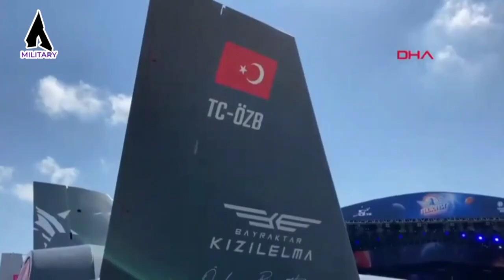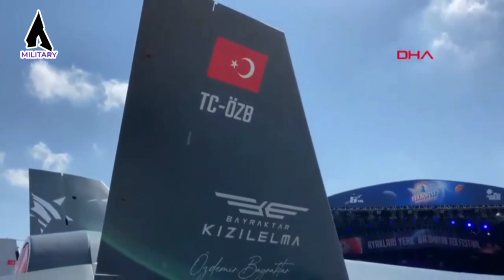AMERIKA TERDIAM !! TURKI BUAT DRONE PENERUS KIZILELMA DILENGKAPI MESIN JET DAN RUDAL CANGGIH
Dalam sebuah wawancara bersama media lokal Turki Selçuk bayraktar digelar teknofes  dia mengatakan

Sekarang, ada pesawat yang dikembangkan, dirancang dan digunakan oleh insinyur Turki di depan panggung

Dan ini adalah kizilelma yang akan terbang pada tahun 2023

Jika Anda memikirkan akinci

saat ini hanya 3 negara di dunia yang dapat mengembangkan kendaraan udara tak berawak bersenjata

Sedangkan kita memiliki kizilelma dan akinci

Namun kedepan,Setelah pesawat berawak generasi ke-5 kita muncul

Kita juga akan menciptakan kendaraan udara tak berawak generasi selanjutnya

Dan Dalam hal ini, para insinyur Turki sedang merancang teknologi masa depan hari ini

Mereka sedang mempersiapkan masa depan dengan segalanya, elektronik, perangkat lunak, dan mekanik

Jika kita mencoba mengejar ketinggalan dengan teknologi saat ini, kita mungkin tertinggal